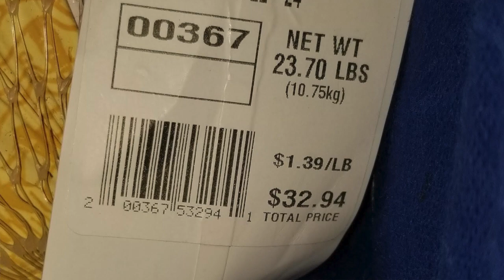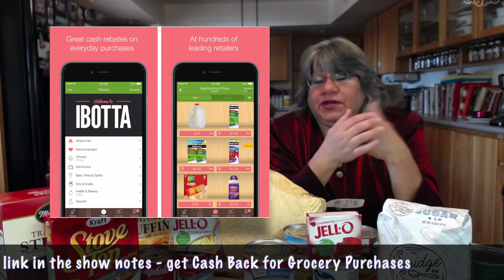Thanksgiving Dinner Ideas: Deals, Recipes and Fun Activities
Save money and time this Thanksgiving by applying some of these strategies from America's Cheapest Family. Steve and Annette Economides share their Thanksgiving grocery deals with Liz Gold from the Scripps Network.

Get ideas for table settings, menus, things to let others bring, and fun family activities. See photos from Steve & Annette's past Thanksgiving celebrations.

Also find out what food items are at their rock bottom prices the 2 weeks before Thanksgiving AND what to watch for the week after the holiday is over.

GET LOTS OF FREE RECIPES:
MoneySmartFamily.com/Recipes

TURKEY PRICES ACROSS THE COUNTRY
Annual Turkey Price Shoutout
the week before Thanksgiving for the Annual Turkey Price Shoutout!

APPS THAT SAVE YOU MONEY ON GROCERIES

LOCAL GROCER: Get your Local Store App and get digital coupons.-

FREE EMAIL SAVINGS:
-Receive our FREE MoneySaving Email Newsletter:

Steve & Annette Economides - MoneySmartFamily.com
NY Times Best Selling Authors and Speakers
Authors of America's Cheapest Family Gets You Right on the Money!